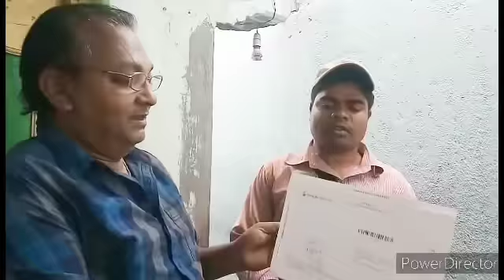Artho noy sathe chai pase chai